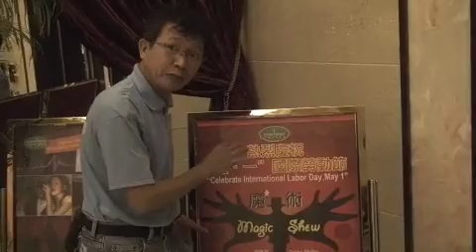magus-opus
The Magus Opus Music and Magic Tour
The Boss, Ronstoppable, Master Dem, Tranzrevilo and "El Maestro" Rael